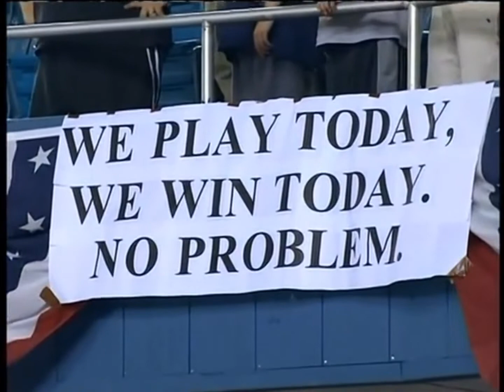Indians at Yankees - October 8, 2007 (ALDS Game 4, Innings 1-3)